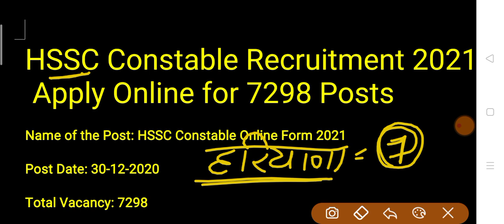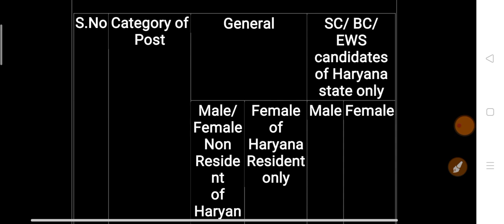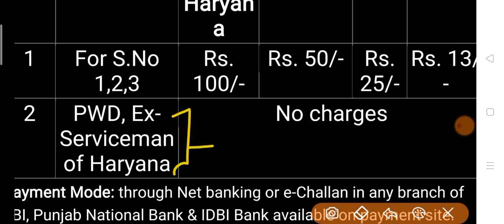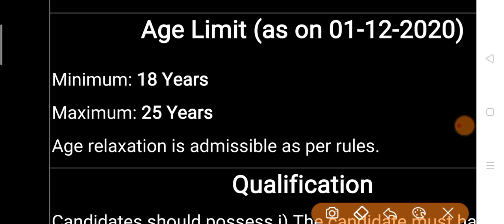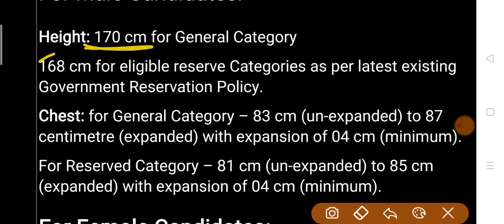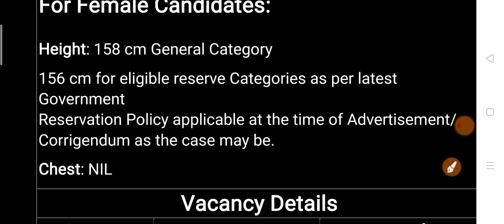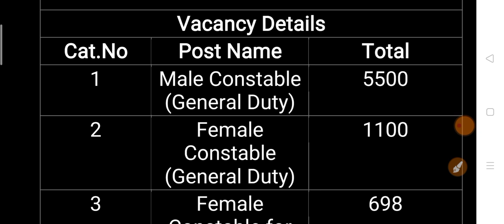Hariyana police bharti 2021 | हरियाणा पुलिस भर्ती | हरियाणा पुलिस सिलेबस 2021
हरियाणा पुलिस भर्ती | Hariyana police 2021 | हरियाणा पुलिस सिलेबस 2021